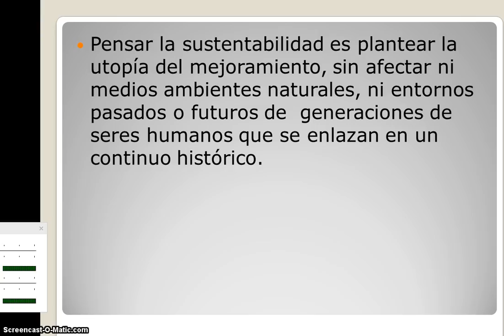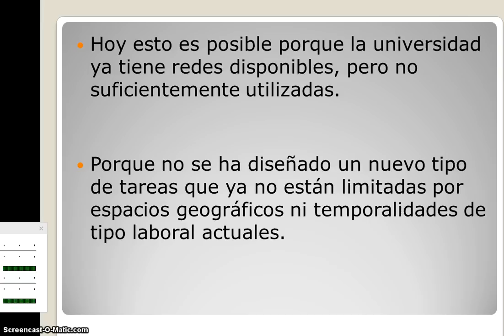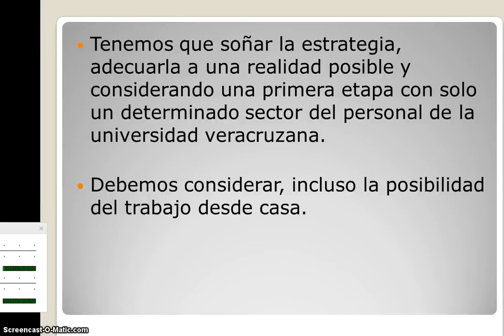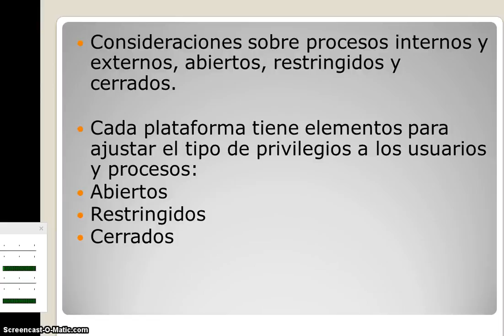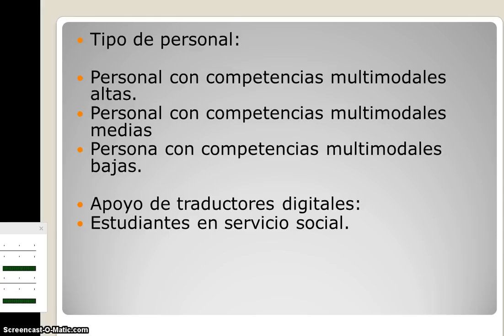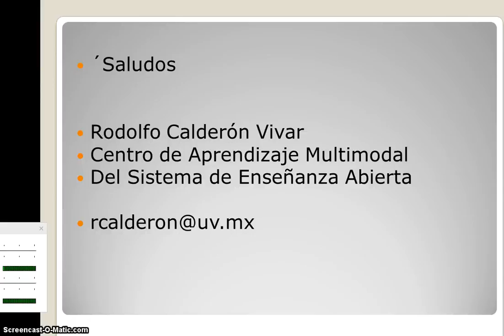Propuesta Sustentabilidad Administrativa_Rodolfo_Calderón_Vivar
PRopuesta germinal de Rodolfo Calderón Vivar para el Foro "Construyendo juntos la sustentabilidad", organizado por la Universidad Veracruzana, de manera presencial y en línea, en el estado de Veracruz